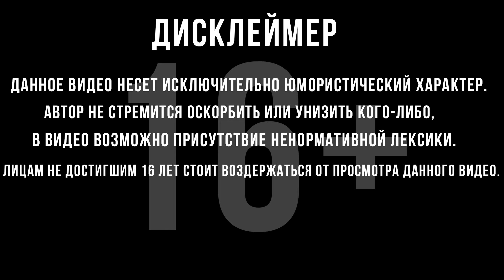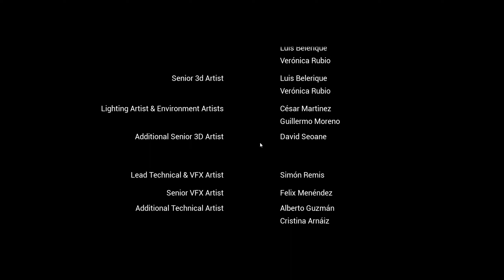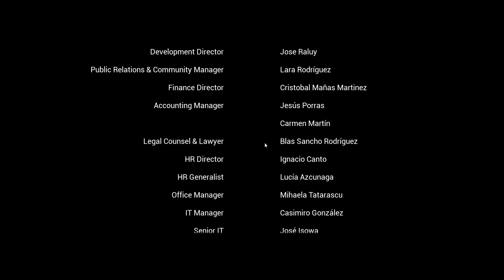НАШЛИ СЕСТРУ | Финал | GYLT | #6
Прохождение GYLT :
  Отправляйтесь в путешествие, чтобы столкнуться со своими худшими страхами и ощутить эмоциональные последствия своих поступков.